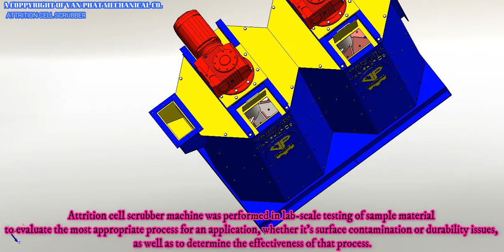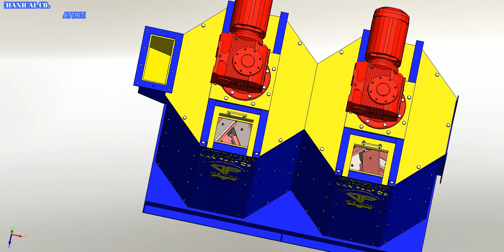ATTRITION CELL SCRUBBER - A COPYRIGHT OF VAN PHAT Co.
- Attrition Cells Scrubbers are designed to be robust. They feature heavy-duty direct-drive gearboxes that eliminate the slip. They also feature field-replaceable rubber liners, shaft protection and individually replaceable paddles for longer wear life and reduced maintenance downtime.
- We offers multiple configurations of Attrition Cells, including a variety of sizes and shapes, as well as unique adjustable internal geometry to provide maximum scrubbing and increase the quality of the final product.
- Attrition cell scrubber machine was performed in lab-scale testing of sample material to evaluate the most appropriate process for an application, whether it's surface contamination or durability issues, as well as to determine the effectiveness of that process. This ensures the right size and quantity of Attrition Cells Scrubbers are selected to achieve the most efficient operating configuration in the field.
- The most commonly used Attrition Cell/Scrubber is a 1.7 m3 unit with multiple units in series. These can be round, square or octagonal. Larger Attrition Cells Scrubbers are available; however, multiple smaller units are preferred due to their efficiency.q

Phone/Viber/Zalo: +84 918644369 - Mr Phillippe